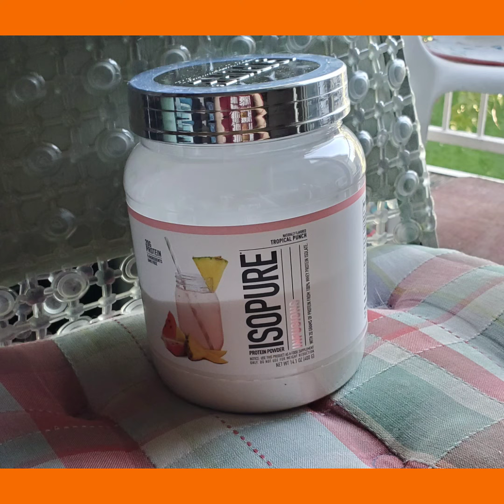Ryland's Amazon Grocery Haul 😉😘